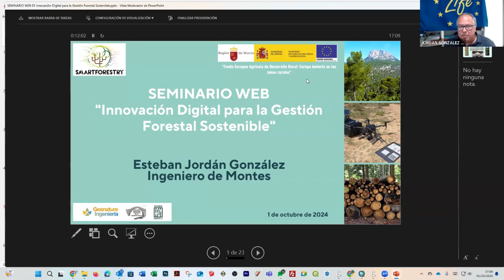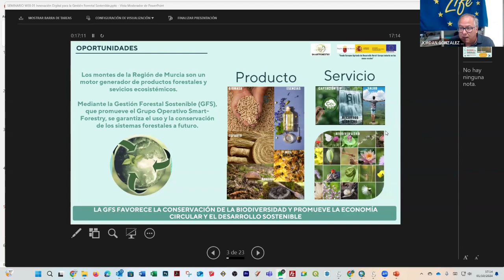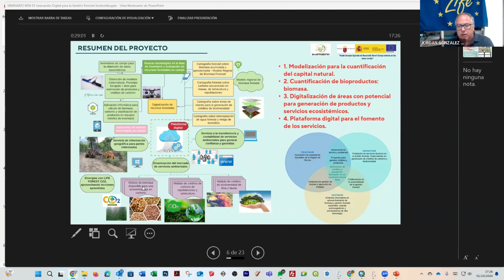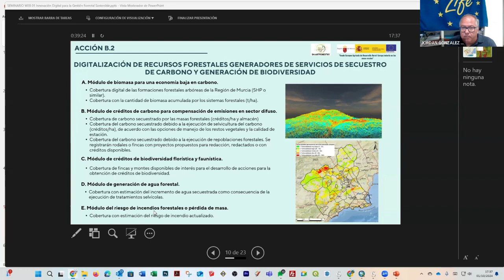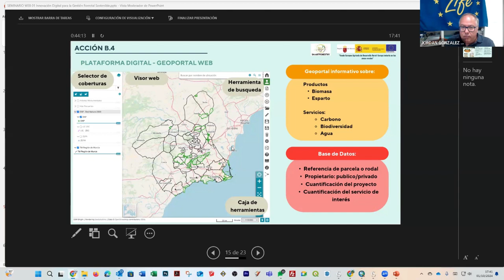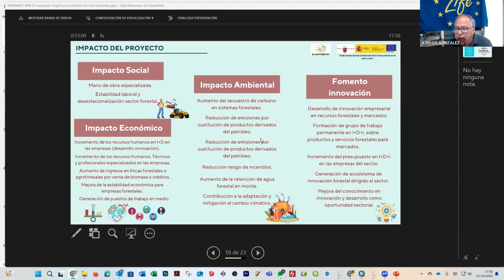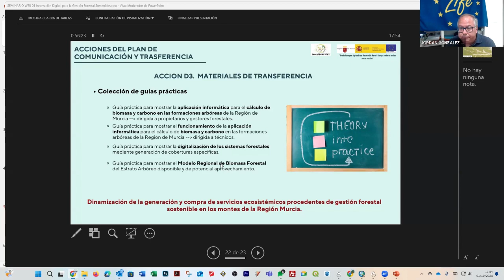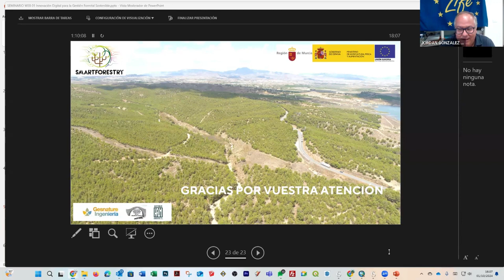Innovación Digital para la Gestión Forestal Sostenible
Descubre cómo Grupo Operativo SMARTFORESTRY está revolucionando la gestión de los recursos forestales. Este evento está dirigido a propietarios forestales interesados en optimizar el aprovechamiento de sus terrenos mediante herramientas digitales avanzadas. Aprende sobre las últimas tecnologías y estrategias para una economía baja en carbono y la adaptación al cambio climático.